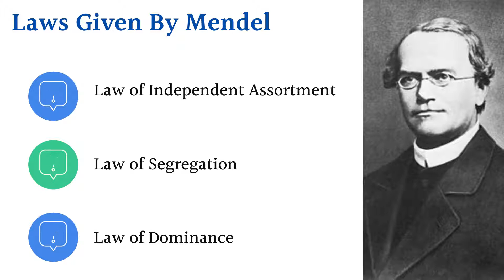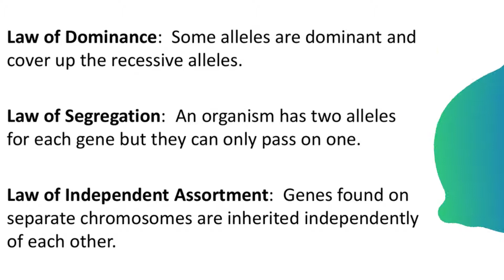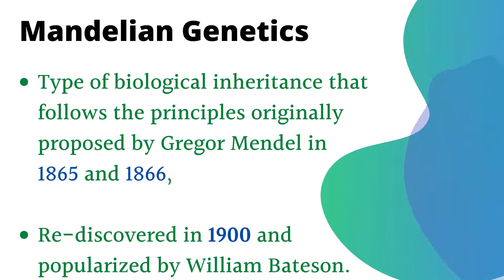Gregor Mendel ( Pea Plant Experiment) Mendelian Genetics / Laws Given by Gregor Mendel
Mendelian Genetics
Who was Gregor Mendel and his Pea Plant Experiment/ Mendelian Genetics / Laws Given by Gregor Mendel